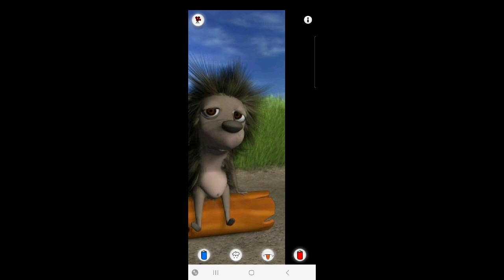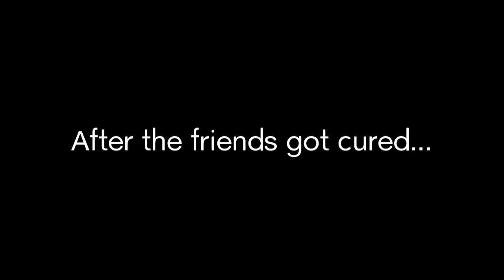The Talking Tom Show Comer S6 Episode 3: Call an ambulance!!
My friends are sick from common cold so all of my friends are recovered by the doctor.

(Cris/Chris)
Age: 12
Gender: Male
Born: November 15th, 2010
Favourites: Outfit7, Camp Lazlo, Chowder, Megas XLR, Flapjack, My Gym Partner's a Monkey, Foster's Home and SpongeBob characters.
Hates: Ben
Color: Grey
Country: Toronto, ON, Canada & Burbank, CA, US
Favourite shows: Camp Lazlo, Chowder, Megas XLR, Flapjack, My Gym Partner's a Monkey, Foster's Home for Imaginary Friends and SpongeBob SquarePants.
Grey area shows: 12 of them!